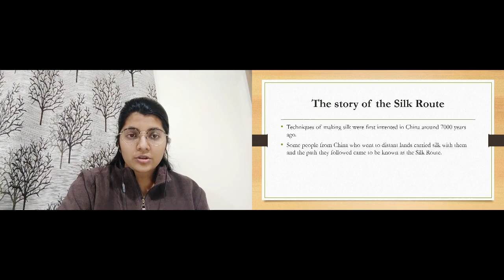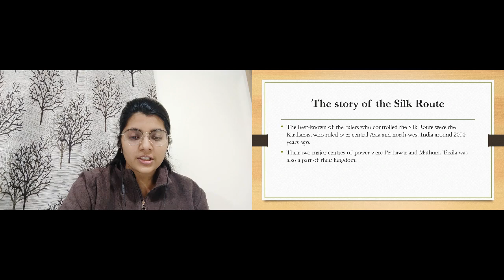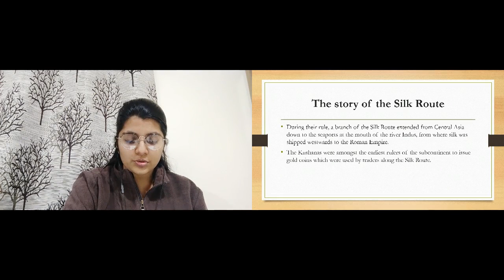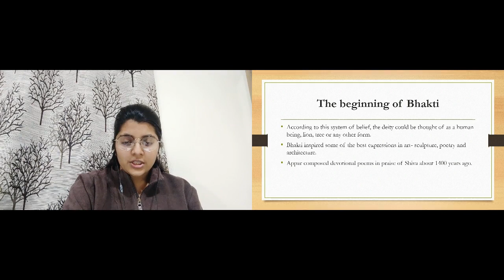Ch 9 traders, kings and kingdoms part 2